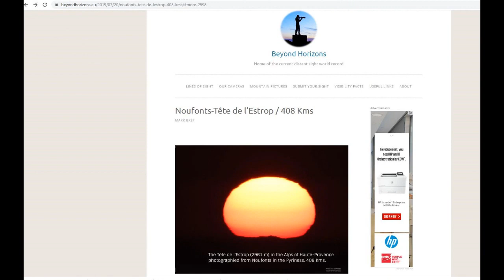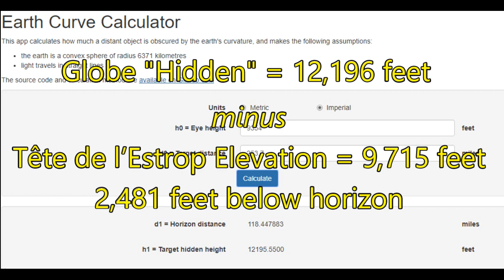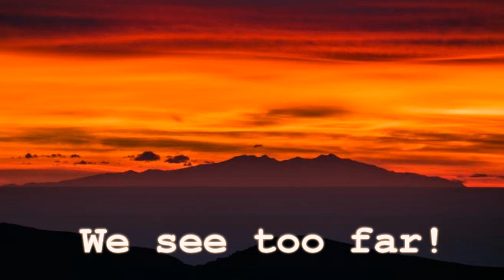20190830 The Flat Earth Red Pill